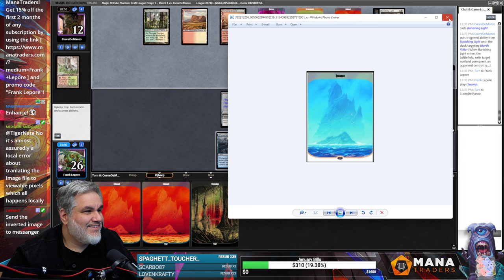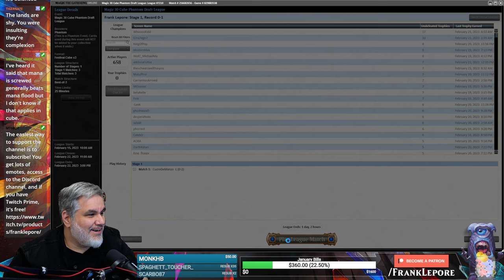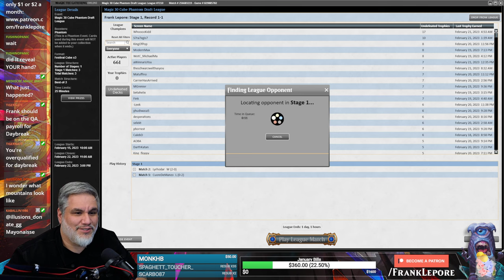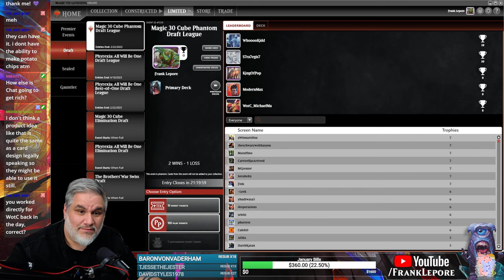A Magic 30 Draft from the previous release! | Magic Online